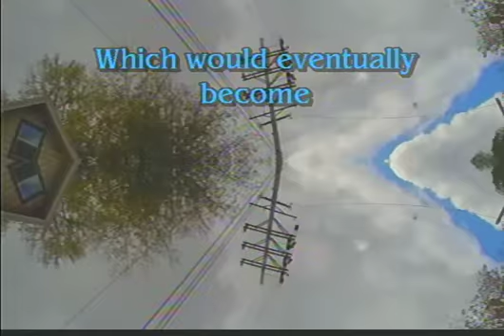Writing a song: Burnt Pizza, Part 1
Writing a song in the twentieth century